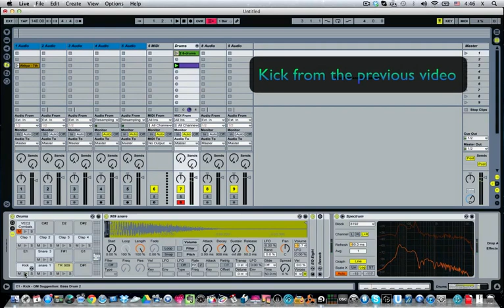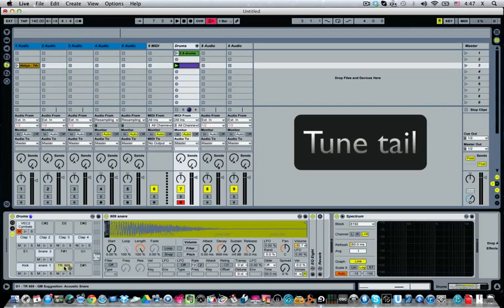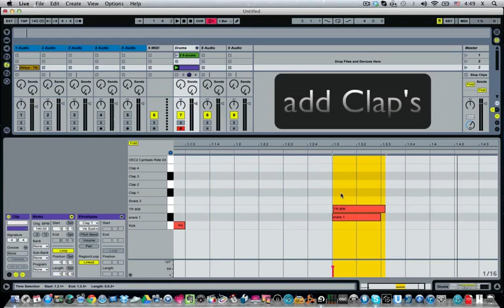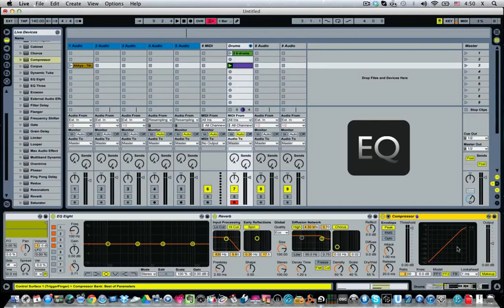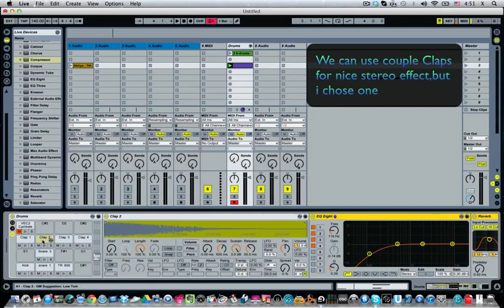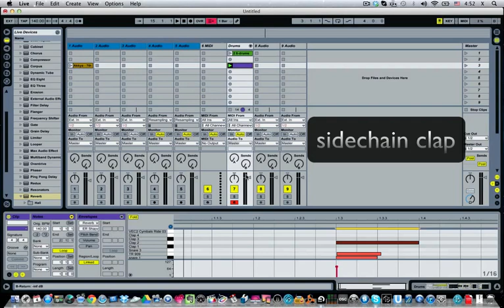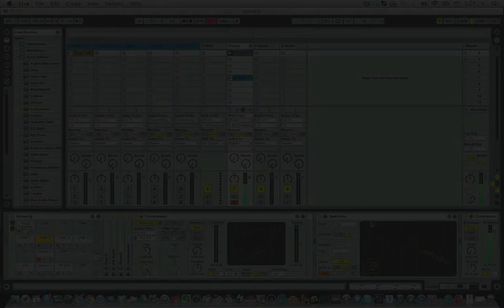Dubstep Punch Snare tutorial [Ableton Live ]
Punch Snare tutorial with long tail.
if you have a question,please ask me.